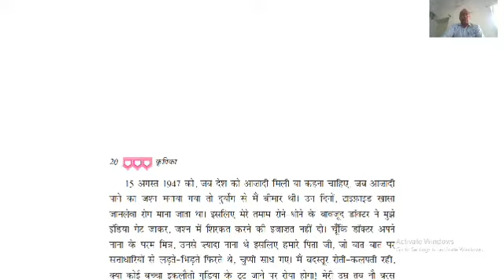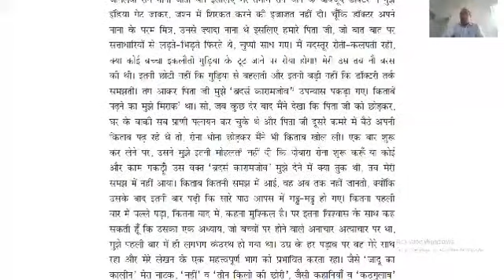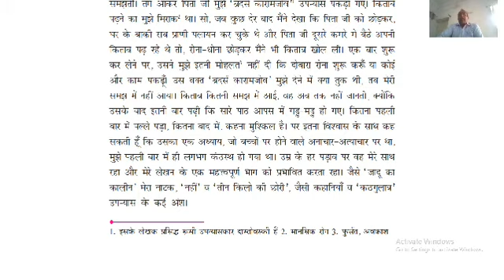Hindi IX: Chapter-1 Part-7